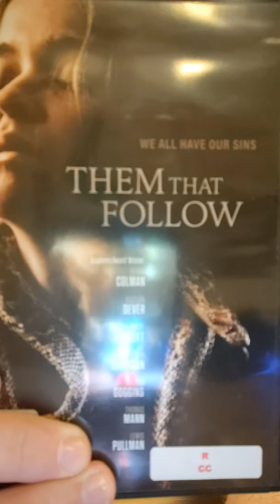Them That Follow movie review